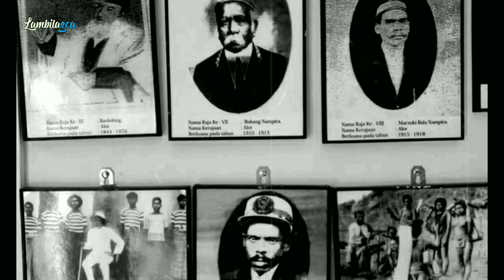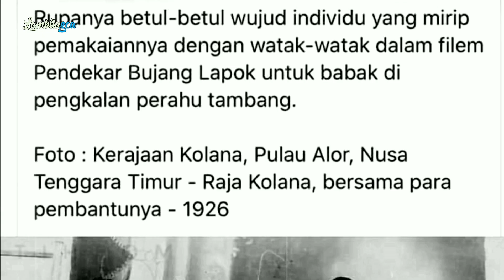SEJARAH KERAJAAN KOLANA | Alor-Nusa Tenggara Timur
Cerita Sejarah Singkat Kerajaan Kolana, Sejarah Kerajaan Kolana, Kerajaan Kolana Alor NTT

Dinasti Makunimau adalah salah satu dinasti terbaik di Indonesia. Sudah nenek moyangnya digambarkan sebagai sangat welwilling dan bekerja sama raja Kolana.
Kolana adalah salah satu dari 4 kerajaan besardi Alor: yang lain adalah Kui, Alor danBatulolong. Kadang-kadang orang-orang,terutama dari luar pulau, jugamemperhitungkan Mataru dan Pureman ke daftar kerajaan Alor. Pureman bergabung dengan Kolana pada tahun 1927, tetapi tetapdi bawah kekuasaan raja sendiri; sekarang dengan judul Kapitan.
Raja pada masa Kolonial belanda itu adalah raja Christofel Makoenimau, pada saat itu Markus Makoenimau (raja muda) adalah pembantu raja Christofel.
Sesudah indonesia merdeka Markus Makoenimau menggantikan raja Christofel dengan status sebagai “Kepala Swap Raja” (pada jaman belanda itu disebut raja) itu tahun 1946 – 1962.
Dan pada saat itu Willem Makoenimau sebagai pembantu raja (raja Muda).
Setelah tahun 1962, Willem Makoenimau menggantikan Raja Markus Makoenimau sebagai raja kolana dan sekaligus statusnya pada saat itu sebagai Camat Pertama Alor Timur, yang wilayahnya meliputi kerajaan Kolana (yang sekarang adalah Kecamatan Alor Timur, Alor Timur Laut dan Pureman).
Pusaka kerajaan yang ada adalah pusaka yang diserahkan oleh belanda berupa Tongkat kerajaan yang menandakan bahwa Raja Mausina (Mika Makoenimau) adalah Raja Kolana.
Dan pusaka kerajaan (Tongkat Kerajaan) itu masih ada sampai dengan saat ini dan berada di kolana dan dijaga oleh bapak Yusuf Makoenimau.